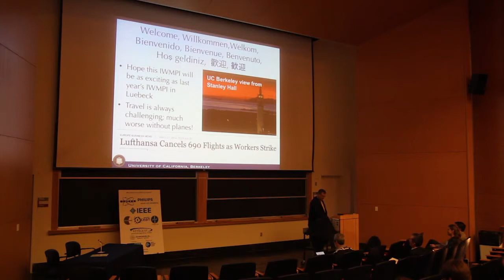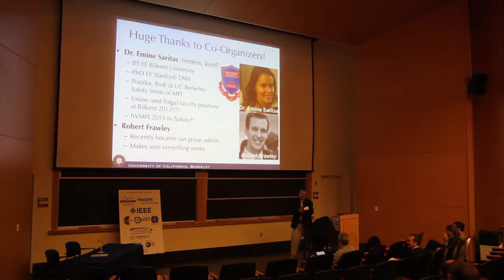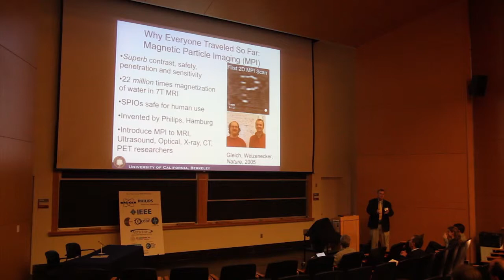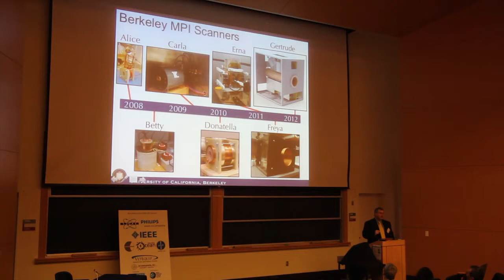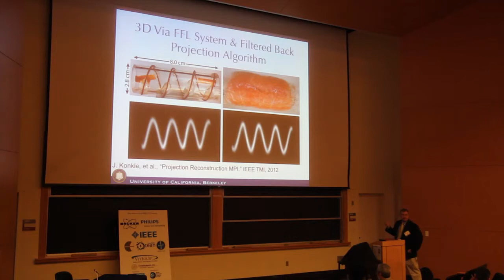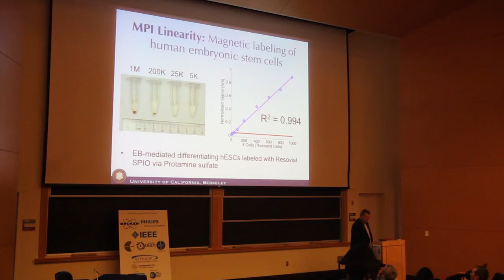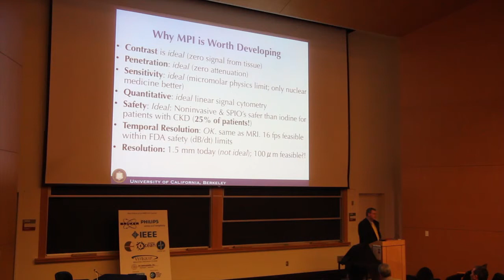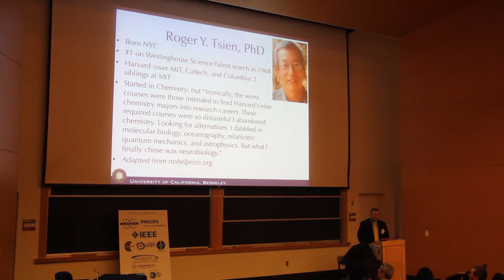IWMPI 2013: Opening Remarks by Prof. Steven Conolly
The International Workshop on Magnetic Particle Imaging (IWMPI) is the premier forum for researchers working in the field of Magnetic Particle Imaging (MPI). The 3rd IWMPI took place at University of California, Berkeley on March 23-24, 2013. This video includes the opening remarks by Prof. Steven M. Conolly, the workshop chair.